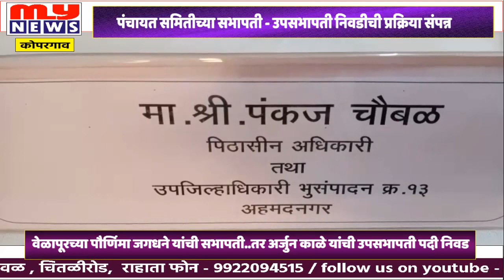MY NEWS - कोपरगाव - पंचायत समितीच्या सभापतीपदी पौर्णिमा जगधने बिनविरोध